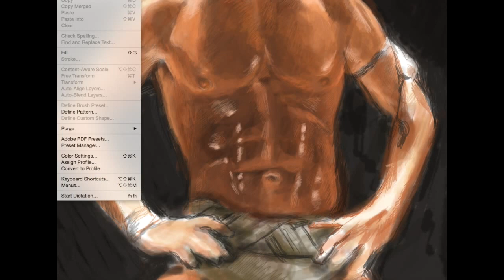John Travolta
John Travolta portrait from 'Staying Alive' 1983, requested by Massimo at the Apple shop. Created with Adobe Photoshop and a Wacom Cintiq 13HD tablet, 5 hours. Send me your drawings